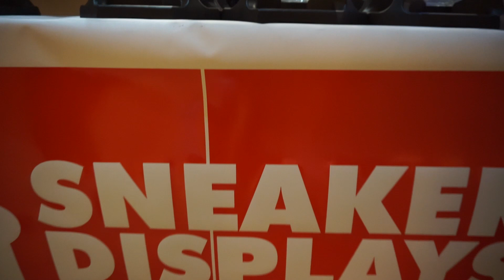SNEAKERNESS ROTTERDAM 2017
Huge Shoutout to WETBACKMANNY, KZ and MOE VISON for the chill vibes.

Check us out on twitter @PAIRyoutube
and instagram @pairofsneakerheads